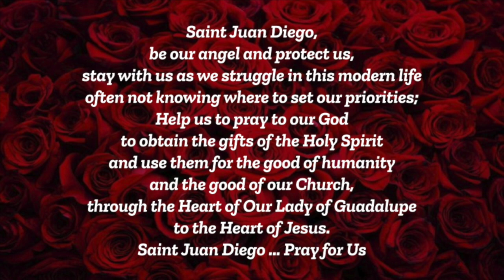3-29 Principal's Update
Weekly Principal Update for 3-29